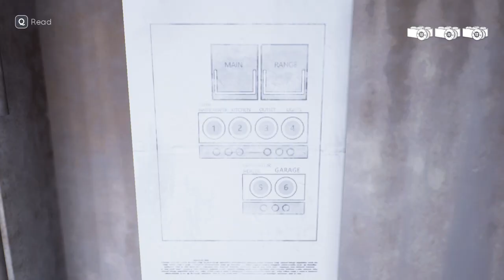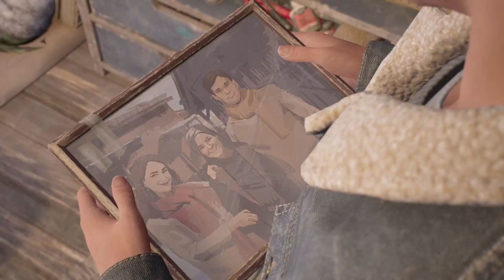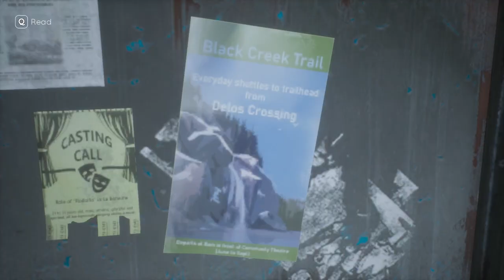Tell Me Why #7 - The barn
Playing Tell Me Why